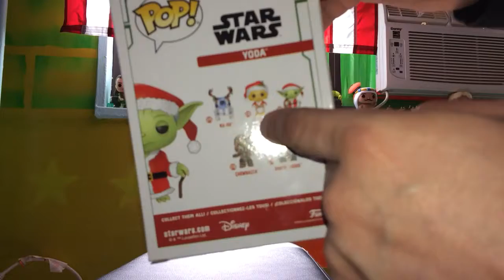funko pop Christmas edition yoda from Star Wars